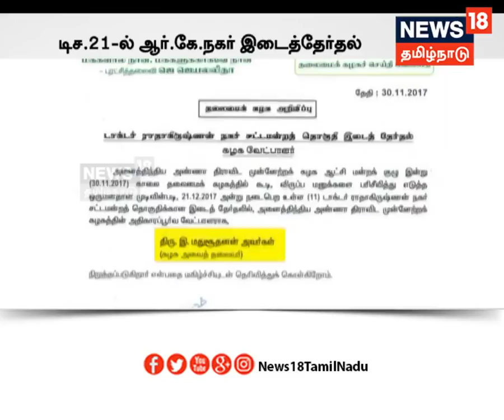அதிமுக வேட்பாளர் மதுசூதனனை அமைச்சர் ஜெயக்குமாரே தோற்கடிப்பார் ... தினகரன் தரப்பினர் விமர்சனம்